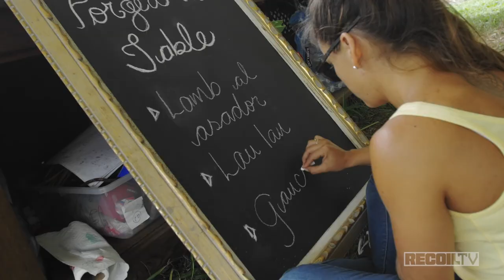Field to Table Hunting in Hawaii with Neil Kamimura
It's what Hawaii is known for...sun-drenched beaches, masses enjoying the tropical weather, and being waited on hand and foot while exerting as little effort as possible. Well, screw that. At Carnivore, we show you the REAL Hawaii as we join RECOIL's Editor in Chief, Iain Harrison, as he travels to the big island in the middle of the Pacific Ocean. But this is no ordinary hunt. Iain joins up with local knife forger Neil Kamimura, who will be forging the blades used in this expedition, and Danny Bolton, a local bowhunter whose family has owned land in Hawaii ranging across a wide variety of tropical flora. And speaking of flora, Iain also links up with Flora Kamimura, an expert Gaucho chef who will take a combination of everything collected in the field, and bring it to the table in brilliant fashion, designed to make your mouth water, and your taste buds dance. From the forge, to the field and ocean, all the way to the table, join Carnivore as we show you true hunting...island style.

Relevant. Honest. Unfiltered. In-depth gun reviews & tests, firearms news, product releases, training and more. Download the free RECOILtv App & you’ll have immediate and unrestricted access to ALL of our videos.